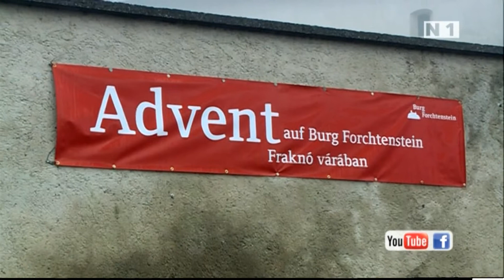Advent auf der Burg in Forchtenstein